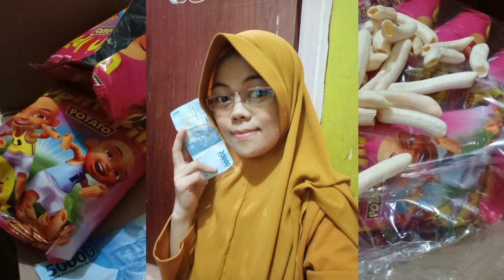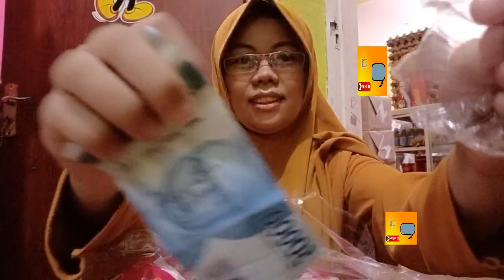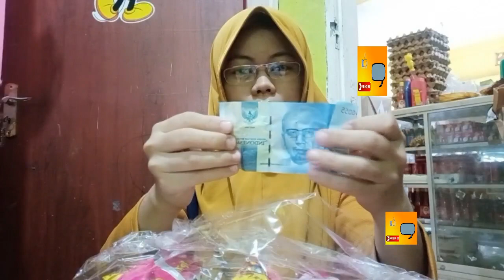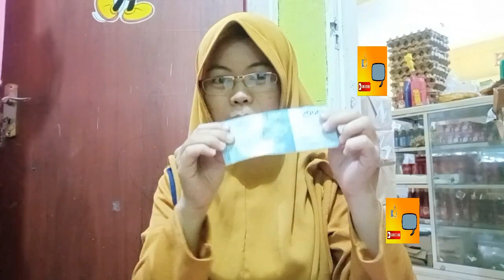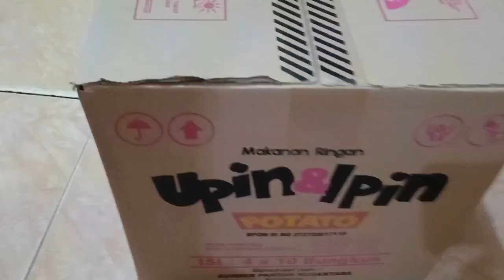KERUPUK UPIN IPIN BERHADIAH UANG DAPAT HADIAH UANG BANYAK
Kita ketemu lagi tapi kali ini aku mau berbgi cerita dengan kalian di vidio aku tentang aku dapatin 50rb dari kerupuk upin ipin,. dan ini bukan di rekayasa hanya untuk mmbuat vidio tpi ini benar2 terjadi,. seumur umur saya bru pertama kali meliht hdiah uang sebesar 50 rb dlm sebuah kerupuk,. biasanya cuma 2rb 5rb dn pling tinggi 10rb,. untuk lbih lnjut kita lihat vidionya,. mariii

aplikasi edit vidio saya :
filmora

aplikasi membuat thumbnail saya:
logo maker plus

Wassalam
Riani_amg